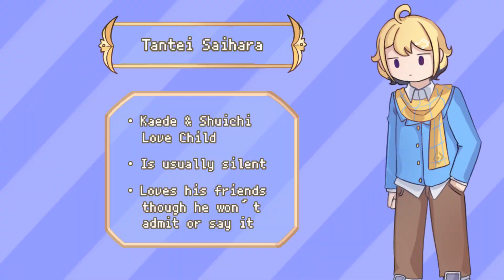RPG meme || [Remake] Danganronpa love child OCs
Characters featured in this video:
Tantei Saihara
Tsuyoi Oma
Anzu Togami

———Social Medias———
DeviantArt: MilinaBryce
Discord: milina# 2898 (I have to separate the tag cause it will make it tag in YouTube xD)

Apps Used:
Drawing: iBisPaintX, Krita
Editing: KineMaster, Adobe Premiere Pro

———Bai bai———

~ Hope you like my contents~! ~